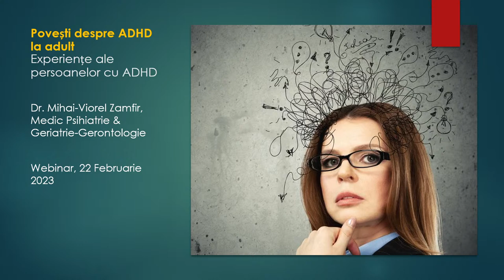𝐏𝐨𝐯𝐞𝐬̦𝐭𝐢 𝐝𝐞𝐬𝐩𝐫𝐞 𝐀𝐃𝐇𝐃 𝐥𝐚 𝐚𝐝𝐮𝐥𝐭. Experiențe ale persoanelor cu ADHD.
Webinar, Miercuri 22 Februarie 2023, 19:00-20:00
Live pe Facebook, Instagram și YouTube
Speaker: Dr Mihai Zamfir, medic psihiatru, experiență în diagnosticul și tratamentul ADHD la adult
Un proiect Psihiatria vorbită.

Context: Adulții cu simptome de ADHD, fără diagnostic în copilărie, petrec destul de mult timp până ajung să primească acest diagnostic și să aibă acces la tratament. Cunoașterea insuficientă despre ADHD la adult duce  la scăderea accesului la diagnostic și tratament. În același timp, stigma asociată tulburările mentale duce de multe ori la stigmatizarea persoanelor cu ADHD.
Obiective: Acest webinar își propune să descrie experiența persoanelor cu ADHD, sub forma unor povești de viață, pentru a ajuta la recunoașterea simptomelor și creșterea accesului la diagnostic și tratament. Totodată webinarul își propune să scadă stigma față de ADHD, față de tulburările mentale în general și față de psihiatrie, prin înțelegere și empatie.
Public țintă: Webinarul se adresează persoanelor care se întreabă dacă au ADHD. Totodată se adresează persoanelor diagnosticate cu ADHD, profesioniștilor din domeniul sănătății mentale, profesorilor de liceu și cadrelor didactice din învătământul universitar, precum și publicului larg.
Tematică: vor fi prezentate diverse situații și experiențe de viață ale persoanelor cu ADHD, în diferite etape.
Perioada de dinainte de diagnostic este caracterizată de diferite  tipuri de simptome dar și de dificultăți în plan personal, educațional, social, familial sau de cuplu. De multe ori stigma și autoînvinovățirea marchează această perioadă. Urmează etapa, lungă de obicei, de căutare a unui răspuns la întrebarea care este cauza acestor dificultăți. Mai departe, etapa accesului la tratament duce, în majoritatea cazurilor, la o schimbare semnificativă a calității vieții acestor persoane.

Webinarul va fi transmis live pe Facebook, Instagram și YouTube la următoarele adrese: